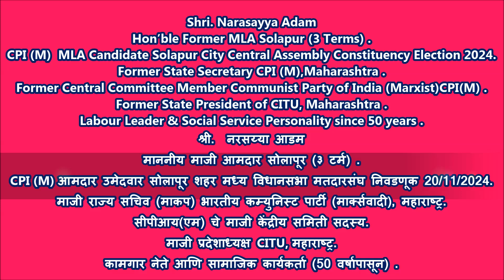Narasayya Adam [ माननीय माजी आमदार सोलापूर (३ टर्म) ]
CPI (M) आमदार उमेदवार सोलापूर शहर मध्य विधानसभा मतदारसंघ निवडणूक 20/11/2024 .
माजी राज्य सचिव (माकप) भारतीय कम्युनिस्ट पार्टी (मार्क्सवादी), महाराष्ट्र .
सीपीआय(एम) चे माजी केंद्रीय समिती सदस्य .
माजी प्रदेशाध्यक्ष CITU  महाराष्ट्र .
कामगार नेते आणि सामाजिक कार्यकर्ता (50 वर्षापासून) .